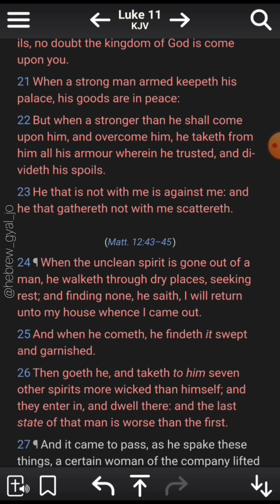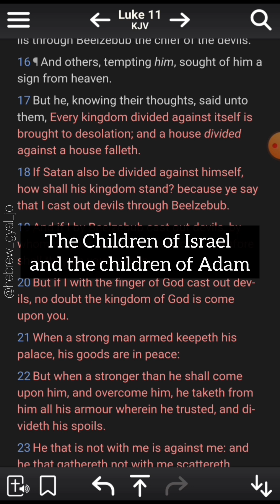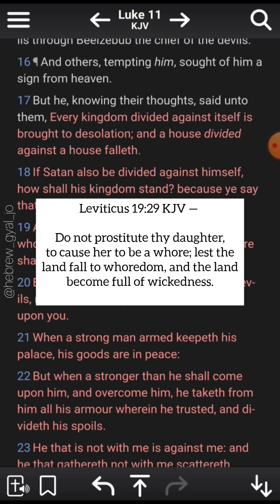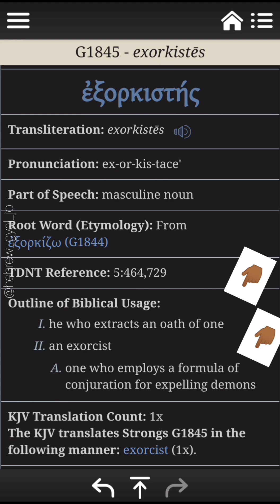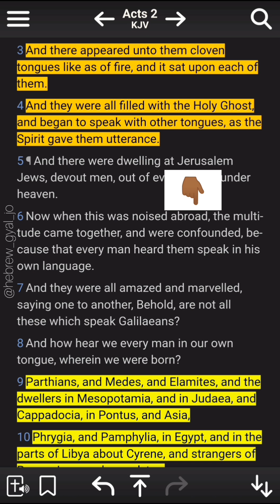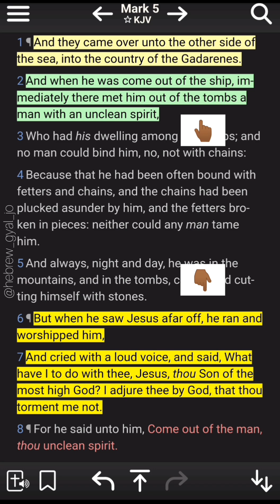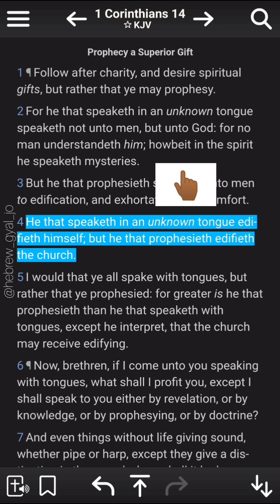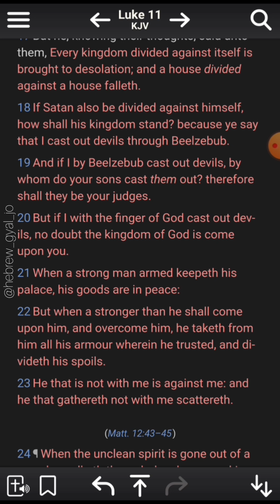Clarification about the Holy Spirit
Clarifying what I preach and believe concerning the Holy Spirit. The Holy Spirit is NOT the Torah, just the good will to do righteous things nor is it demonic. The Holy Spirit was given AFTER the Messiah's death and resurrection, after the Messiah was glorified so there's no way that it could be the Torah as that was given thousands of years before the Messiah came in the flesh.

John 7:39 KJV — (But this spake he of the Spirit, which they that believe on him should receive: for the Holy Ghost was not yet given; because that Jesus was not yet glorified.)